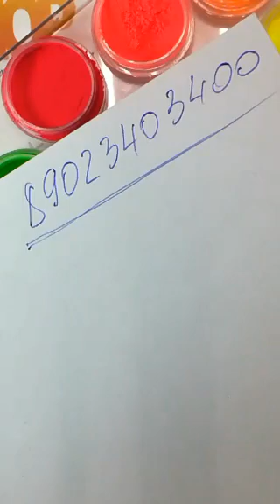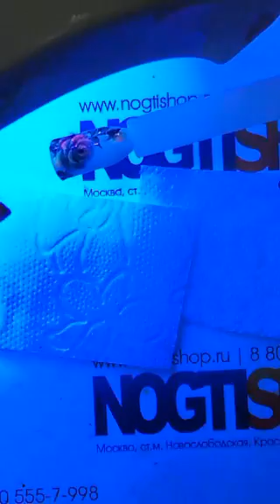NOGTISHOP. Неоновые пигменты от TNL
МК/Periscope/NOGTISHOP. Неоновые пигменты от TNL.Интернет-магазин Nogtishop.ru ☝ ok.ru/group/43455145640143 💥